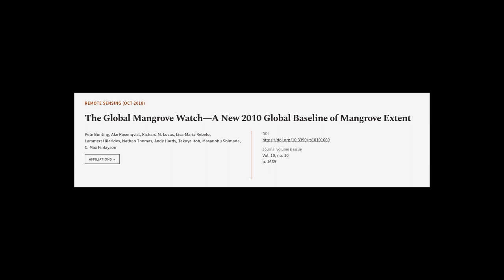The Global Mangrove Watch—A New 2010 Global Baseline of Mangrove Extent | RTCL.TV